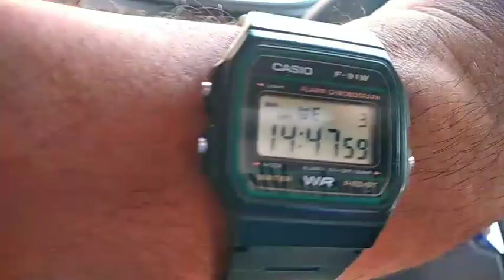CIKAMPAK SELESAI || LANJUT KE BAGAN BATU, MELINTASI PERBATASAN